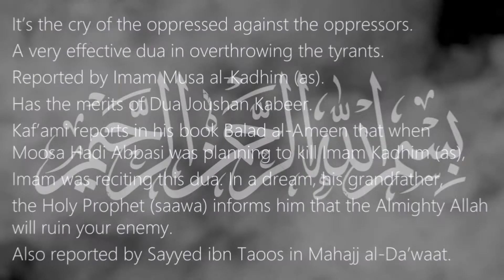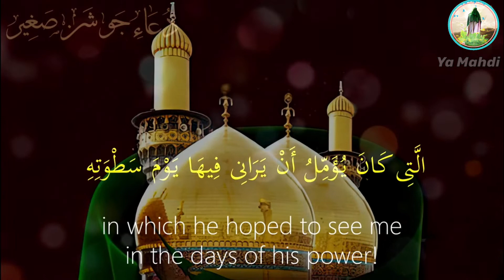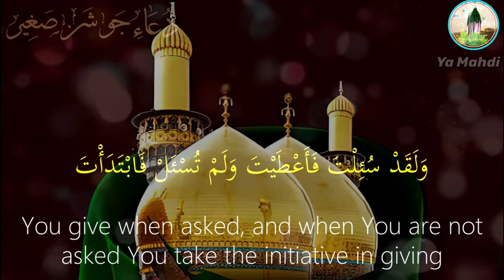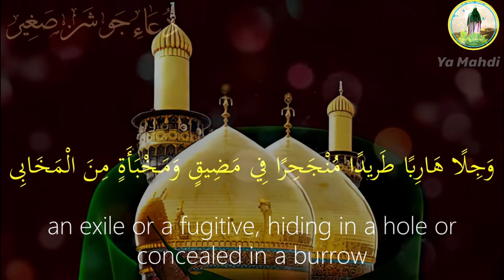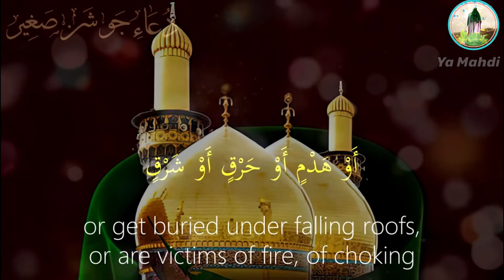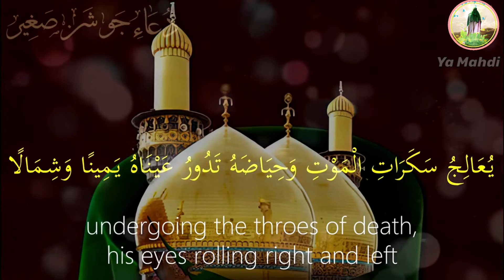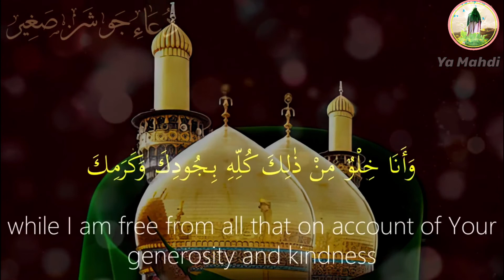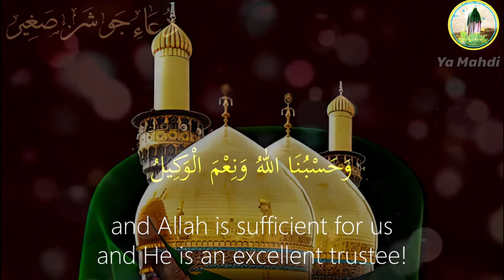Dua Joshan Sagheer - Arabic with English subtitles (HD) || Ya Mahdi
Jawshan Sagheer

This du'a is narrated on the authority of Imam Musa al-Kazim, peace he upon him, and it is said that it is a very effective supplication, having all the merits of al Jawshan al Kabir." Sayyid ibn Tawus in his book Muhaj al dawat have narrated that Imam Kazim (a.s.) used to recite this dua when he knew that the Abbaside caliph was planning to kill him"

دعائے جوشن صغیر

(یہ دعا معتبر کتابوں میں جوشن کبیر سے زیادہ مفصل شرح کے ساتھ نقل کی گئی ہے۔ کفعمیؒ نے بلد الامین کے حاشیہ پر فرمایا ہے کہ یہ دعا انتہائی رفیع الشان اور عظیم المنزلت ہے۔ جب بنی عباس کے بادشاہ موسیٰ ہادی نے امام موسیٰ کاظم ؑ کو قتل کرنے کے ارادہ سے طلب کیا تو آپ نے اس دعا کی تلاوت کی اور پیغمبر اسلام ؐ کو خواب میں دیکھا کہ آپ فرما رہے تھے کہ مطمئن رہو تو پروردگار تمہارے دشمن کو ہلاک کر دے گا۔ یہ دعا سید بن طاؤسؒ کی مہج الدعوات میں بھی نقل کی گئی ہے اگرچہ دونوں کہ نسخے میں قدرے اختلاف ہے۔ ہم بلد الامین کفعمیؒ کے مطابق اس دعا کو نقل کر رہے ہیں۔

قرائت,دعای,جوشن,کبیرحاج,محمود,کریمی,Dua,joshan,kabir,kabeer,Jawshan,al,Kabir,Mahmoud,Karimi,19,19th,Ramadhan,2020